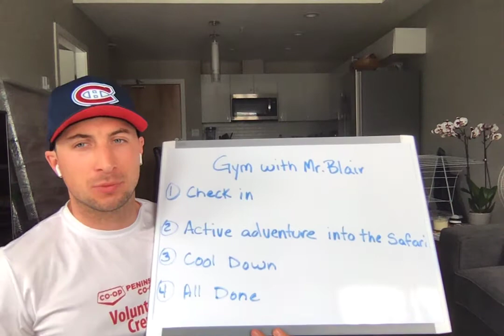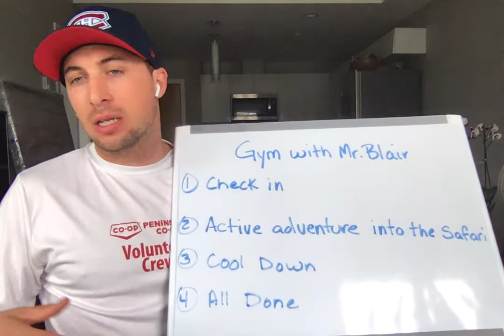Monday and Tuesday Gym for Primary Grades 1-3. April 27/28, 2020.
Let's go on an "Active Entertainment" into the Safari. Have fun kid, this is for Monday and Tuesday. I had a lot of fun with this one. April 27/28, 2020